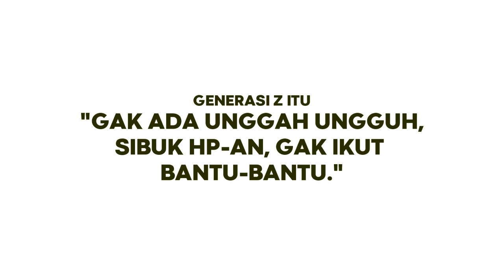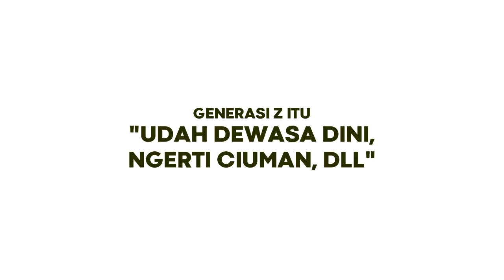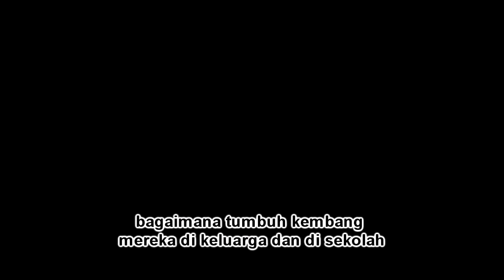GENERASI Z ITU MANJA?!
Keresahan mulai muncul dikalangan netizen terhadap generasi Z. Memang tidak semua generasi Z yang memiliki sikap yang sama, tapi memang tidak bisa dipungkiri lagi bahwa generasi Z sudah terpapar teknologi bahkan sebelum lahir.